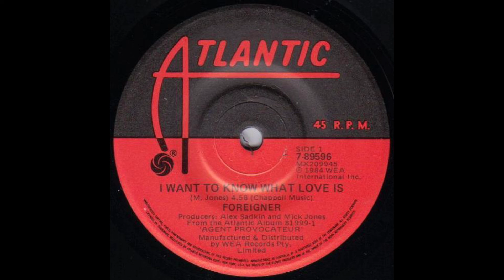The Greatest Songs Of All Time - 476 - I Want To Know What Love Is - Foreigner